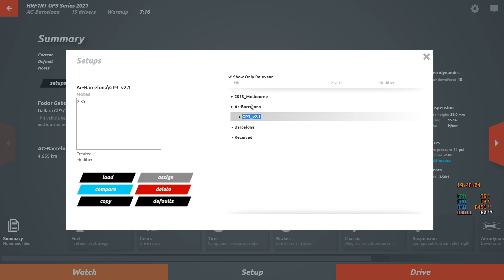HRF1RT GP3 - Barcelona